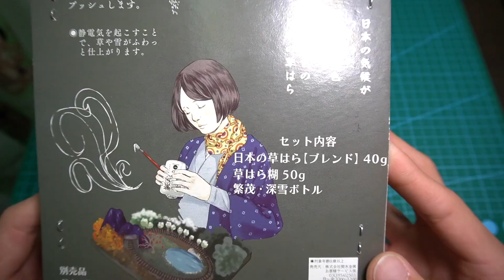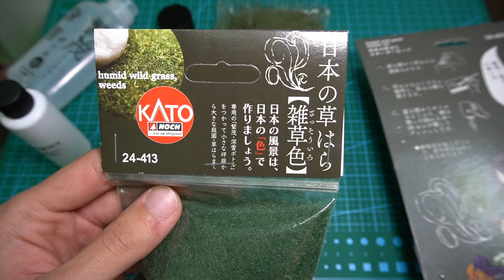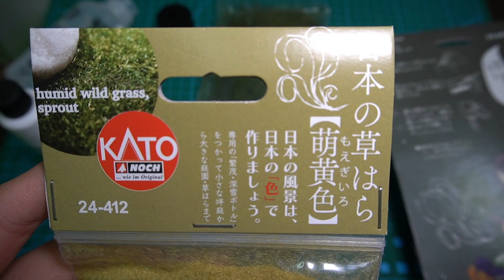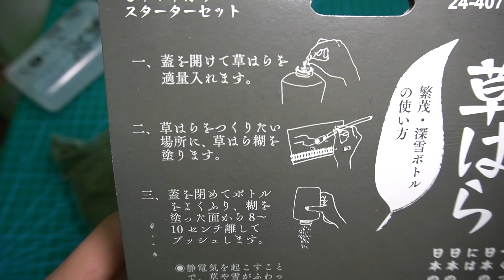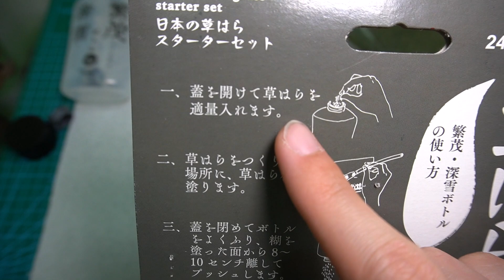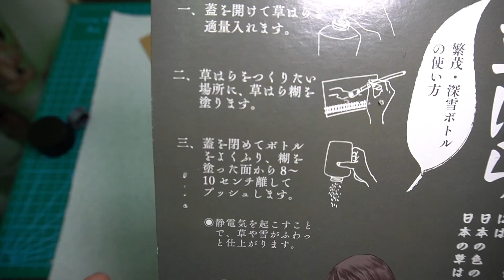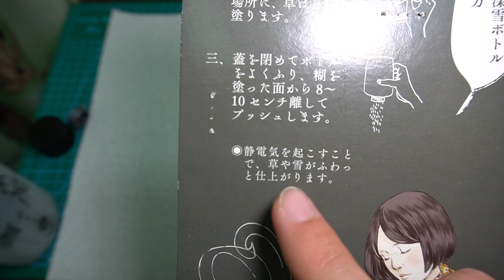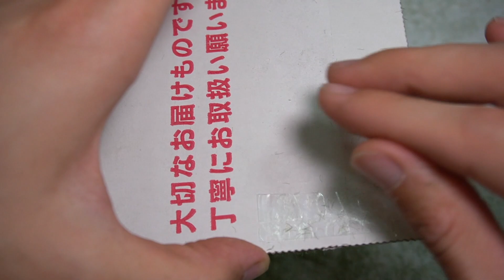【簡単でリアル!!】KATO はじめての、草はら（草はらスターターセット）【Nゲージ/鉄道模型】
今回は「KATO はじめての、草はら（草はらスターターセット）」をご紹介します。とても簡単にリアルな草の表現ができます。
私は草の表現はターフ、フォーリッジ、コースターフ等を使用していましたが、それよりもリアルです。固着には「草はら糊」があると便利です。